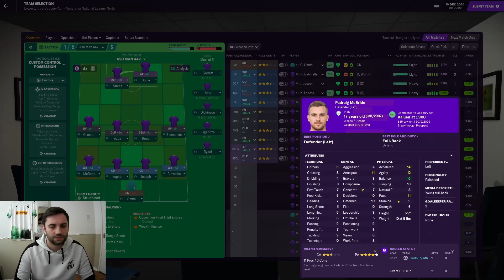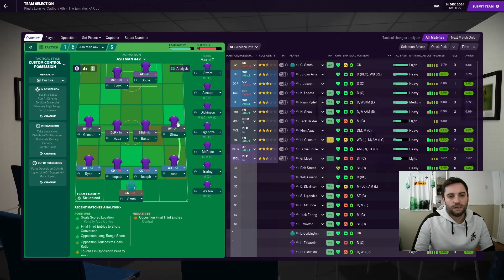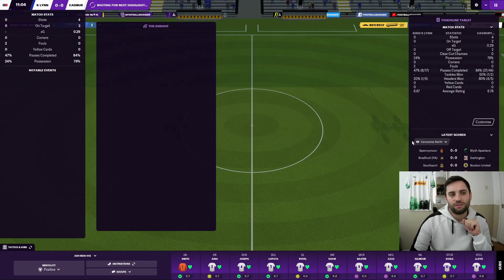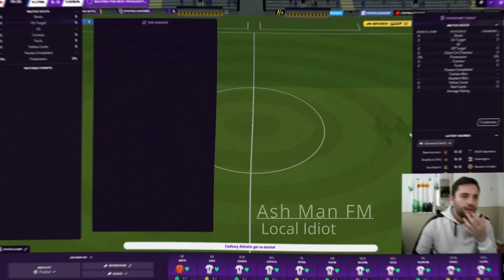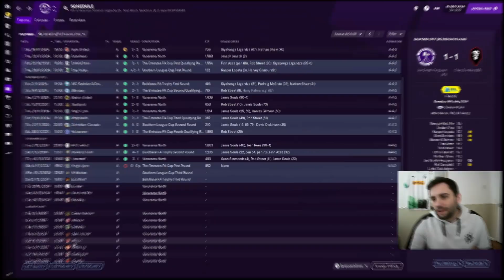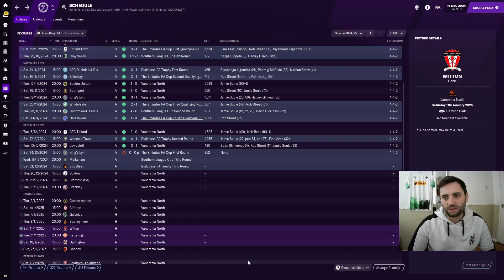FA CUP FIRST ROUND! | Cadbury ep.37 | FOOTBALL MANAGER 2021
In this episode we are first playing Lowestoft in the league the followed by King's Lynn in the FA Cup First Round!

About Ash Man:
Making Football Manager content, the home of Doleboy (my unemployed, road to glory, non league save), I have even been labelled the Ian Holloway of FM21.